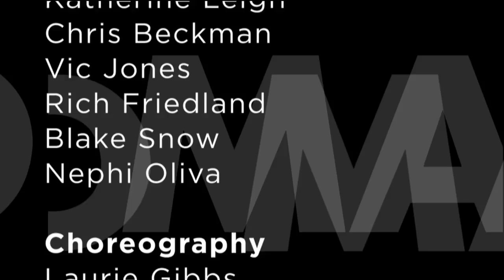Zodiac Dragon - Live - Aids Walk & Diabetes Gigs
Sound Masters of Las Vegas
Pink Kitty Creative
Video Masters &
SM Management

Present

ZODIAC
DRAGON

@ UNLV
AFAN
"Walk On The Wild Side"
Aids Walk

@ M-Resort
NV ADA
"Tour De Cure"
Bike-A-Thon
Featuring

Event Intro Emcees
Jaymes Vaughan &
James Davis

Vocalists
Liberty
Chris Beckman
Swish
Snowman

Stage Musicians
Offbeat
Prophet
TS The Beloved

Studio Musicians
T. Snow
Nephi Oliva
Barry Lauria

Music & Lyrics
Talbot Snow
Katherine Leigh
Chris Beckman
Vic Jones
Rich Friedland
Blake Snow
Nephi Oliva

Choreography
Laurie Gibbs
Katherine Leigh

Audio & Music Production
ZODIAC-DRAGON
Talbot Snow &
Blake Snow

Video & Photo Production
Video Masters

Talbot Snow &
Blake Snow
Nathan Douglas
Zachary Nicholson

Graphics
Victoria Hart
Talbot Snow of
Pink Kitty Creative

Special Thanks
Earl Shelton &
Irene Del Rosario of
AFAN

Tracie Patton
ADA-NV Chapter

SoundMastersLV.com
Zodiac-Dragon.com

Facebook.com/
ZodiacDragon123

2013 / 2014

Dream Big!
Work Hard - Work Smart
You Will Be Seen & Heard...